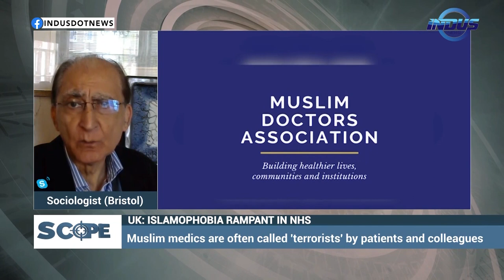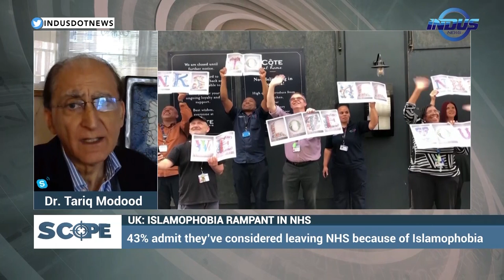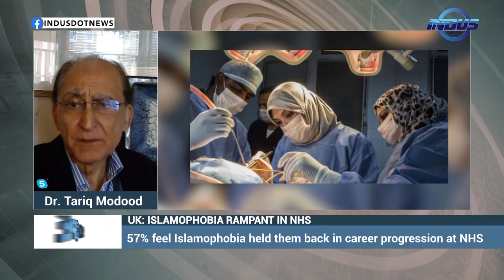UK: Islamophobia in the NHS | Scope | Indus News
Muslim medics are playing a vital role in the fight against coronavirus in the UK but according to a survey, 80% of Muslim NHS workers face Islamophobia from both colleagues and patients. Dr. Tariq Modood shares his insight on the issue.